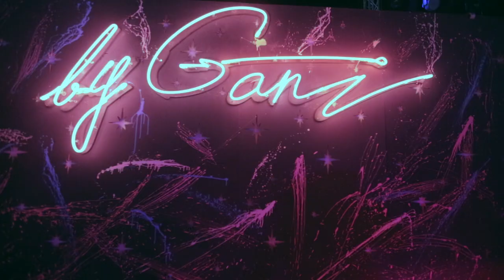byGanz: Burning Beach - Almaza Weekend - incorporation with Blue Marlin Ibiza UAE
Inspired by the world famous Burning man in collaboration with Blue Marlin Ibiza UAE. This party was inspired by an avant-garde , steampunk theme - located by the beautiful shores of the North Coast.